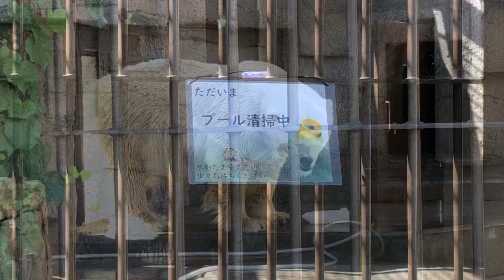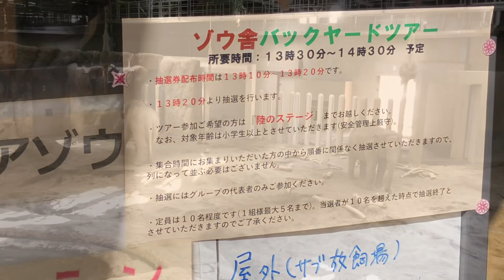20220926:今日の円山動物園